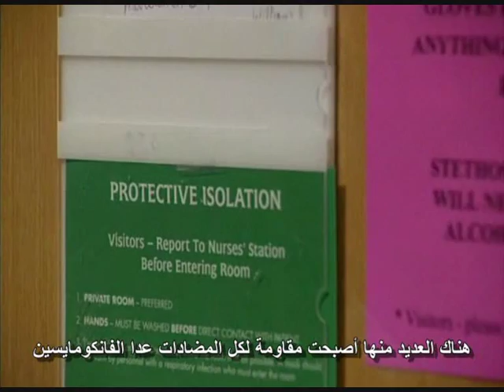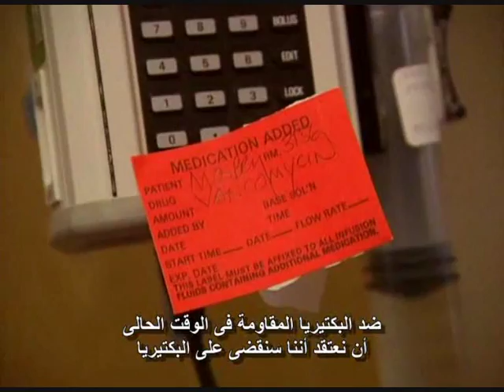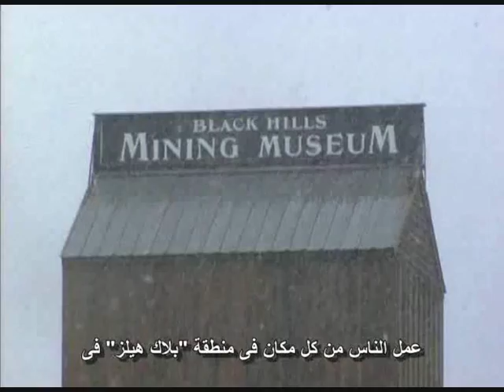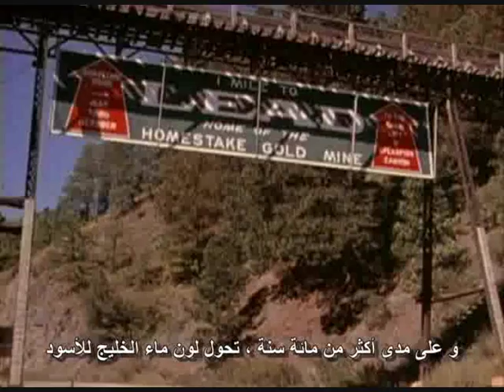Understanding Bacteria Part 4 (فهم البكتريا / مترجم)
Bacteria are truly on the rampage again. They've become immune to the best of our antibiotics, rendering once-treatable infections deadly. However, bacteria do more than make us cringe: Learn how they can be helpful, aiding in meal digestion, air and water pollution control, and even in the treatment of muscle disorders... Enjoy